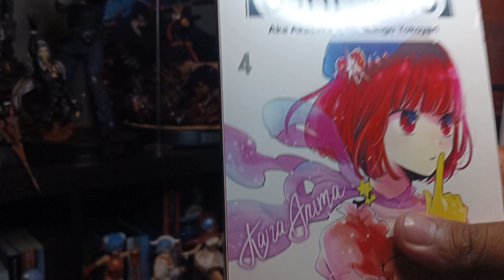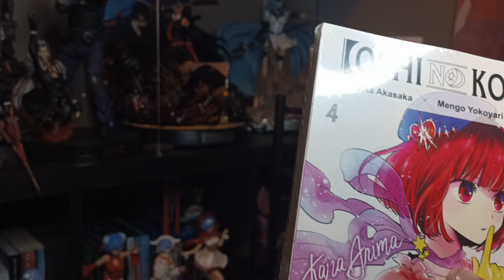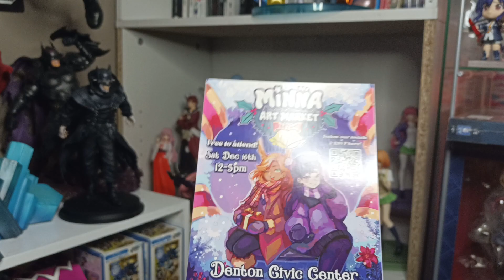valentinesday special My top 10 waifu i would make my valentines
Yoooooo I had to do this video idea hope you all enjoyed it lol.
Also I was supposed to challenge 2 of my fellow youtubers to do their top 10.

I challenge

I would love to see your top 10 waifus you'll make your valentines on valentinesday

This will be our semi 1st collaboration I guess lol.

 'Fragile' by A Himitsu...